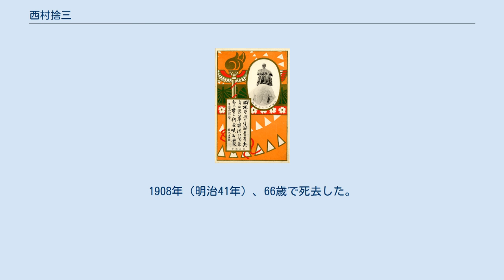西村捨三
西村 捨三（にしむら すてぞう、天保14年7月29日（1843年8月24日） - 明治41年（1908年）1月14日）は、日本の武士、官僚、政治家。
沖縄県令（第4代）、大阪府知事（第6代）、初代内務省警保局長などを務めた。
 彦根藩士。
彦根藩作事奉行・西村又次郎の三男。
母親は捨三が生まれた翌年に没した。
 1857年（安政4年）から4年間藩校弘道館で学び、1861年（文久元年）、19歳で江戸に留学した。
戊辰戦争では甲州方面、北関東各地を転戦し、流山では近藤勇の捕縛に立ち会う。
1872年（明治5年）藩主井伊直憲の欧米巡行に随行する。
1876年（明治9年）政府に入り、大久保利通の推挙により内務省奏任御用掛となる。
少書記官、権大書記官、大書記官、庶務局長を経て、1881年（明治14年）、内務省警保局長に就任。
1883年（明治16年）、沖縄県令に就任。
沖縄県令時代には、北大東島、南大東島の調査に携わり、両島の日本領土編入に尽力した。
1886年（明治19年）、内務省土木局長に就任。
河川道路の改修に力を入れる。
 1889年（明治22年）、大阪府知事に就任。
特別市制が施行されたため、初代大阪市長代行も兼務した。
コレラの流行や新町の火災、水道建設の要望がおこり、その対応に尽力した。
2年強の府知事在任期間には、大阪府立商品陳列所、勝山農学校（現大阪府立大学）の創設、木村長門守表忠碑の建碑などの業績を残した。
1891年（明治24年）に第1次松方内閣で農商務次官に就任、1893年3月に退官した。
 1897年（明治30年）、大阪築港事務所初代所長に就任。
同年から開始した大阪築港工事に尽力した。
就任から5年後、第一期工事がほぼ完成に向かっているとき、病気のため退職。
1908年（明治41年）、66歳で死去した。
 西村捨三銅像絵葉書（大阪市立図書館デジタルアーカイブ）